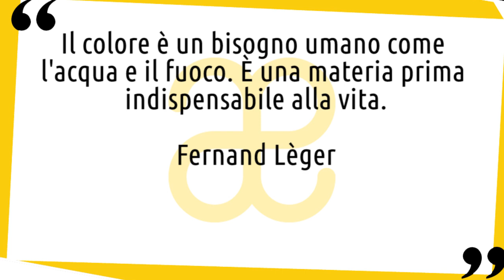Fernand Leger: vita e opere in 10 punti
Breve biografia della vita e delle opere di Fernand Leger. Influenzato dal cubismo e dal futurismo, questo pittore francese sviluppò uno stile di forme coniche e geometriche con bordi meccanicamente levigati. 😉 Nuovo video della serie artistiin10punti​ ▼▼CONTINUA SOTTO▼▼

Sebbene Fernand Léger si sia costruito una reputazione come cubista, il suo stile è variato notevolmente da un decennio all'altro, oscillando tra figurazione e astrazione e mostrando influenze da un'ampia gamma di fonti. Léger ha lavorato con una varietà di mezzi, tra cui la pittura, la ceramica, il cinema, le scenografie teatrali e di danza, il vetro, la stampa e l'arte del libro. Sebbene il suo stile variasse, il suo lavoro era costantemente grafico, privilegiando i colori primari, i motivi e le forme audaci.

LETTURE CONSIGLIATE